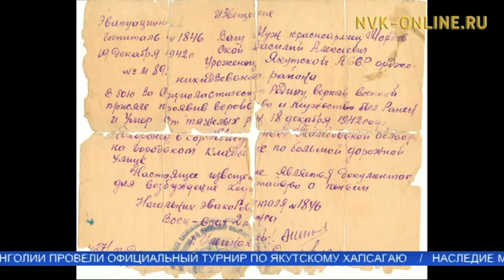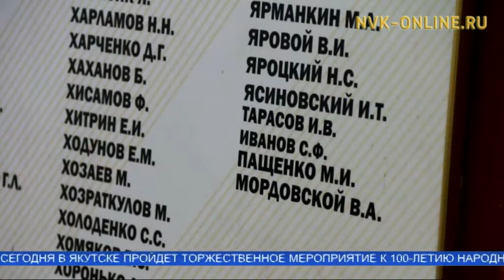Как узнать больше о воевавших родственниках?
Официальный сайт NVK-ONLINE.RU - Великая Отечественная война забрала близких на фронт  практически у каждого человека. Кто-то потерял отца, у кого-то без вести пропал дед, прадед. И часто люди даже не знают где и когда погиб их родственник, где он похоронен, и не имеют возможности посетить его могилу. Однако сейчас, благодаря Интернет-технологиям, можно изучить секретные материалы тех времен и найти упоминание о своем близком человеке, как, например, это сделал Иван Мордовской, который сегодня в гостях программы “Новый день” вместе с отцом  Иваном Васильевичем.